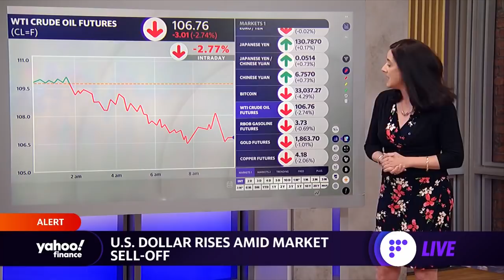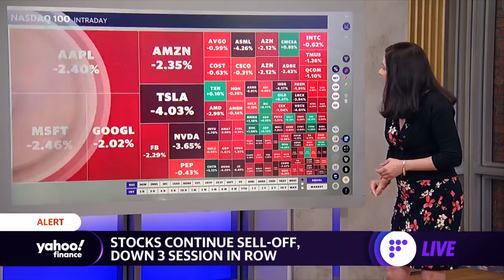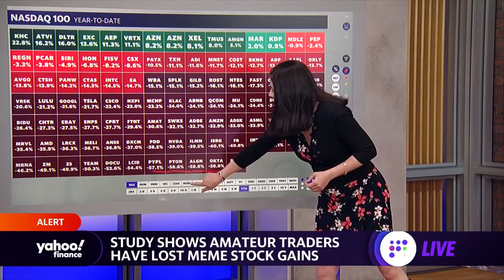Market check: Stocks resume sell-off, meme stock traders lose gains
Yahoo Finance's Ines Ferré reports how markets opened on Monday and discusses a study that found amateur meme stock traders have lost gains.